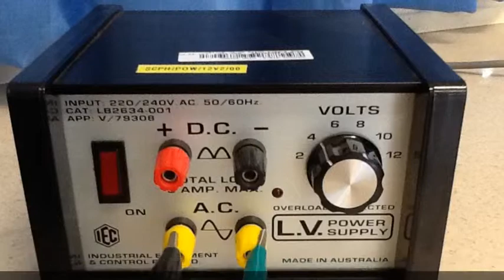A Simple Transformer